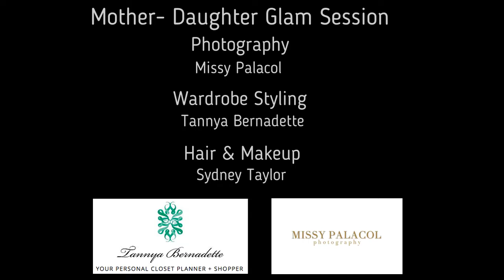A Gift Mom Will Love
for our Mother's Day Special

Footage of a mother and daughter shoot styled by Tannya Bernadette. Capturing the memory of creating photos that will last, her daughter is going off to college in September and she wanted to get photos of them together.

Video footage with photographer: Missy Palacol

Need help shopping and bringing together your look? All styling services and information you need is on our site, there's a mother's day special there for you too!

Want more fashion tips and tricks? Our blog has the inspiration you need